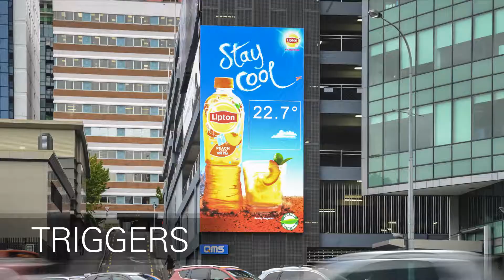Harness the power of digital with QMS